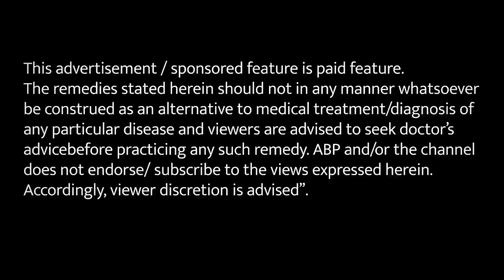अलसी के इन फायदो से आप भी हैं अनजान | Benefits of Alsi | Hakim Suleman Khan